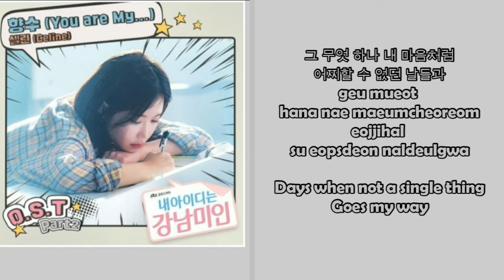Celine – 향수 You Are My… (Lyrics Han~Rom~Eng)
셀린 (Celine)
향수 (You Are My…)
Lyrics My ID Is Gangnam Beauty OST Part 2